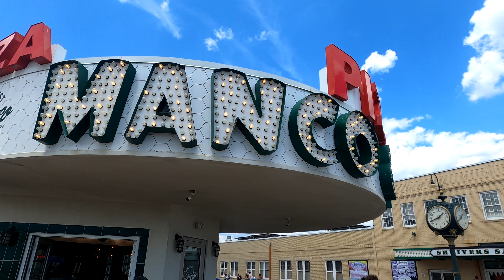90 Seconds In Ocean City, NJ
Ocean City, NJ is one of the Jersey shore's top summer destinations, offering a 2.5-mile-long boardwalk, miles of beautiful beaches, great food, and more. It's a relative rarity these days - a shore town that doesn't sell alcohol. It's among the reason Ocean City is a favorite for families across New Jersey and the northeast.

The Road Goes on Forever is a travel blog dedicated to showcasing travel from new perspectives. This video is part of our "90 Seconds" collection, which provides quick looks at small and medium-sized cities from the ground. It's also part of our special series "Take A Walk: The Jersey Shore on Foot."

Read more about Ocean City, NJ, the boardwalk, and things to do on your next trip here: